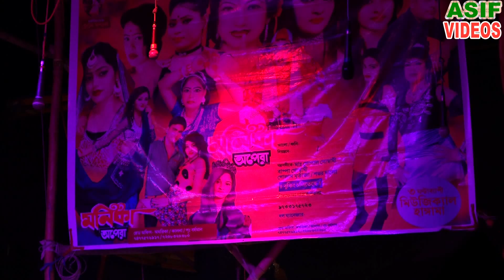দেশের রাজা হাসাতে পারেন || বাংলা ফানি ভিডিও হাস্যকৌতুক | মাস্টার্স সিরাজ | মনিকা অপেরা || AsifVideos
Hello Frinends, Wellcome To "Asif Videos"
                                         Google Adwords Payment Live demo
                                                             My 2nd channel
We just upload videos to spread the talent of the dancers in our area around the world.আমরা বিশ্বজুড়ে আমাদের অঞ্চলে নৃত্যশিল্পীদের প্রতিভা ছড়িয়ে দিতে ভিডিওগুলি আপলোড করি।

*The original Copyright(s) is (are) Solely owned by the Companies/Original-Artist(s)/Record-label(s).All the contents are intended to Showcase the creativity of theArtist involved and is strictly done for promotional purpose.মূল কপিরাইট (গুলি) সম্পূর্ণরূপে সংস্থাগুলি / মূল-শিল্পী (গুলি) / রেকর্ড-লেবেল (গুলি) এর মালিকানাধীন ll সমস্ত বিষয়বস্তু জড়িত আর্টস্টের সৃজনশীলতা প্রদর্শনের উদ্দেশ্যে এবং প্রচারমূলক উদ্দেশ্যে কঠোরভাবে সম্পন্ন হয়েছ